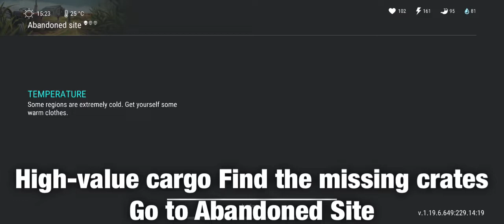CHAPTER 2 - Complete HIGH-VALUE CARGO! New Beginning ( Last Day On Earth) Survival￼ ￼